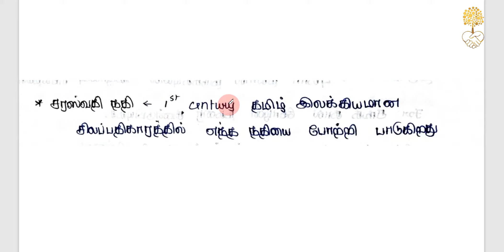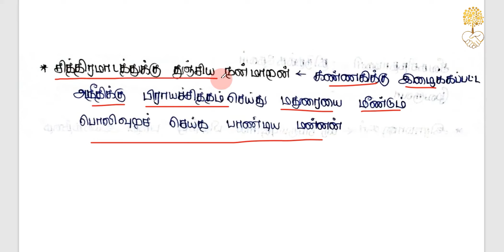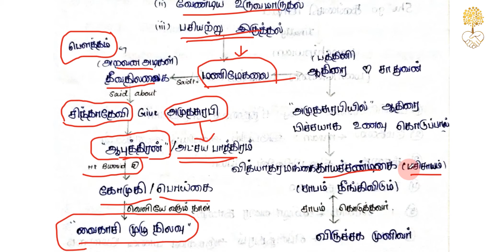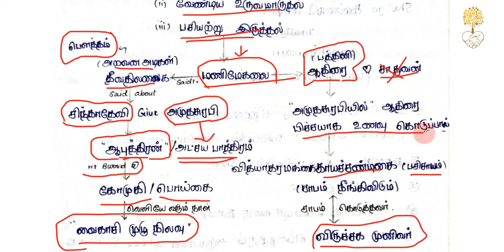Manimegalai story in tamil | மணிமேகலை காப்பியம் | Academy of TNA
Academy of tamilnadu administration is related to new units from TNPSC examination.
Academy of tamilnadu administration is foundation course for TNPSC examination.
Academy of tamilnadu administration is basic fundamental explanation of TNPSC.

Academy of tamilnadu administration.

ஐம்பெருங்காப்பியங்கள் :-

If you are interested to attend our online free test. Kindly register your details in below link:-